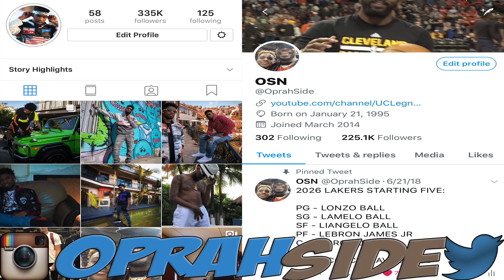THIS VIDEO IS TOOO MUCH! BEST 50 RISING STAR PLAYS OF ALL TIME!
THE BEST DUNKS, CROSSES, PASSES IN NBA RISING STAR HISTORY!